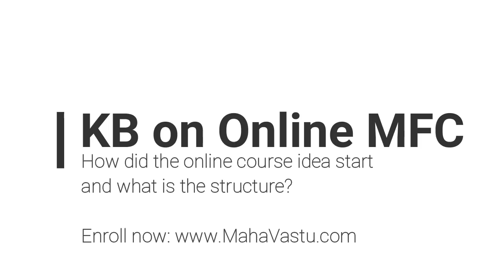ऑनलाइन महावास्तु फ़ाउंडेशन कोर्स भाग - 1 । ख़ुशदीप बंसल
Enrollment Open to Learn MahaVastu online from Dr. Khushdeep Bansal himself.

About us:
ख़ुशदीप बंसल की सनातन वैदिक सूत्रों पर तीस बरसों की रिसर्च सुखी व सम्पन्न जीवन की विधि ही महावास्तु की नींव है। ‘घर -घर होये महावास्तु, धन सुख सेहत तथास्तु, का नारा अब केवल महावास्तु की पॉजिटिव सोच ही नहीं रही, अपितु प्रशिक्षकों व सलाहकारों के माध्यम से विश्वव्यापी फैलता हुआ मिशन हो गया है। लाखों लोगों द्वारा जाँचा परखा महावास्तु उपायों का अनुभव, अब घर-घर धन सुख व सेहत का वातावरण बना रहा है। विश्वभर से प्रत्येक आयाम के युवा भारतीय विद्याओं जैसे वास्तु, ज्योतिष, ध्यान एवं आयुर्वेद जैसे जीवनोपयोगी विषयों को सीखने की जिज्ञासा से महावास्तु से कोर्सिस कर रहे हैं। आप भी अपना अनुभव अपने प्रियजनों के साथ बांटकर, हर घर को धन, सुख, सेहत से भरपूर करने में सहयोग करें और उन्हें नज़दीकी महावास्तु आचार्य से जोड़ें।